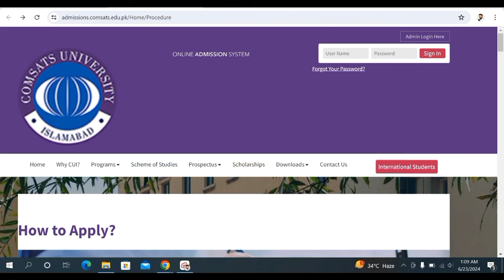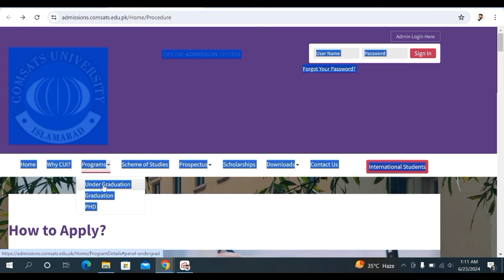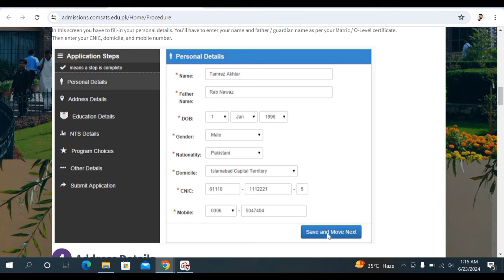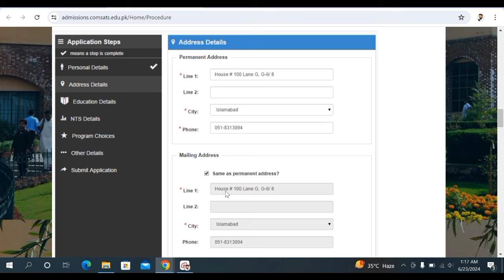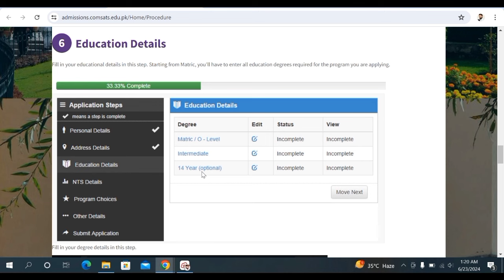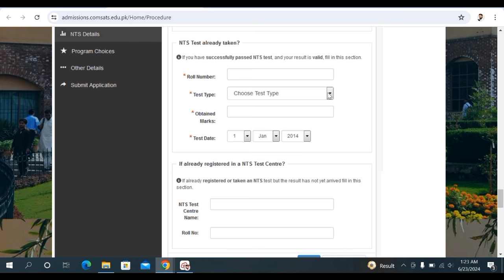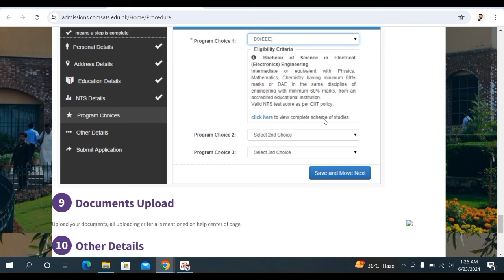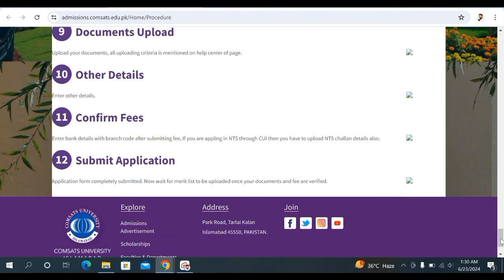How To Apply Online At COMSATS University Islamabad & Sub Campuses 2024 -COMSAT University Admission